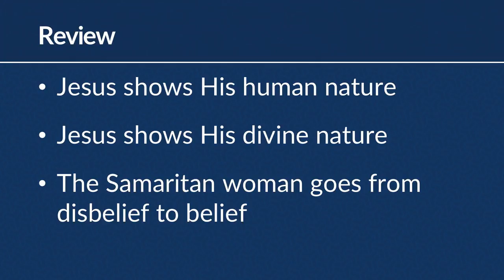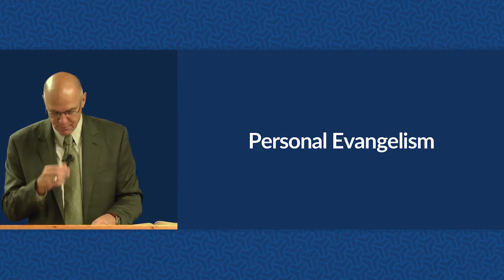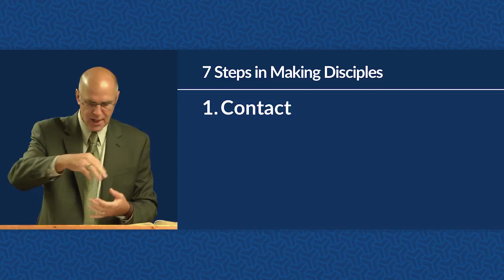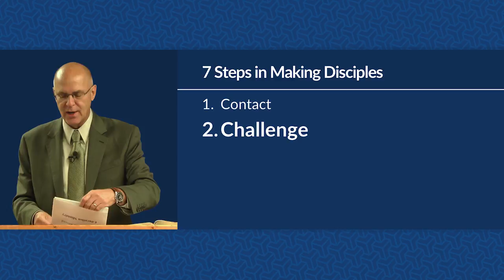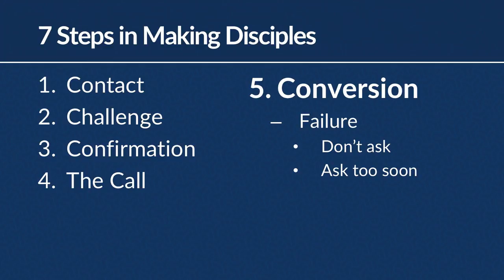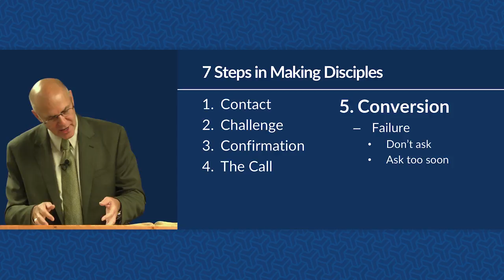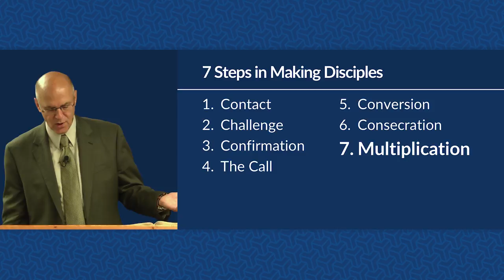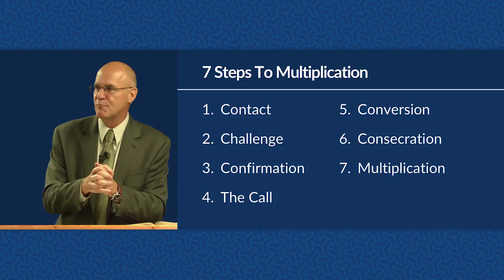Jesus' Method of Personal Evangelism – Mike Mazzalongo | BibleTalk.tv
In the encounter with the woman at the well, Jesus demonstrates His method of multiplication evangelism.